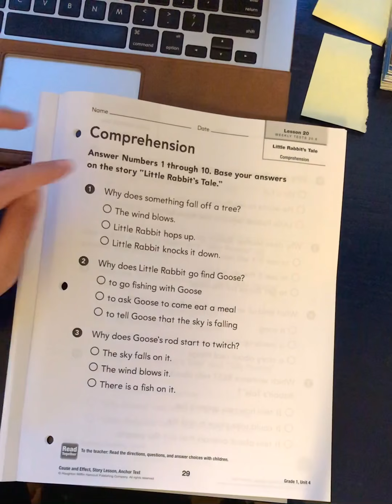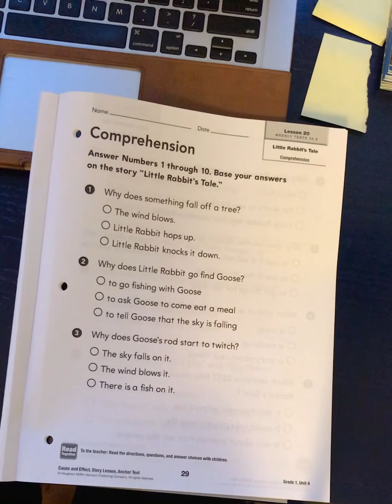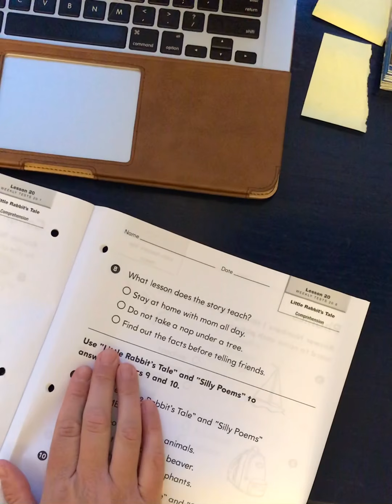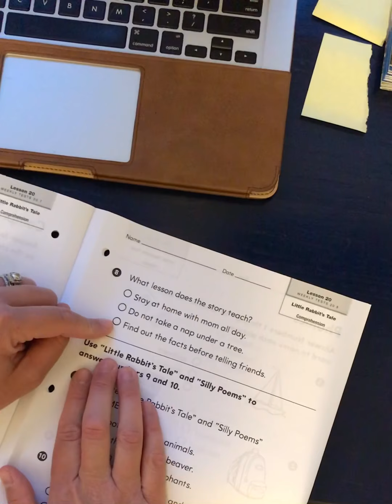Friday- Comprehension Q’s